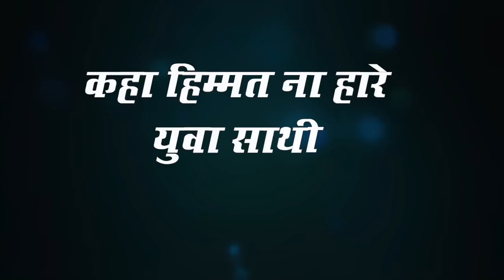आख़िर तोड़ी दुष्य्यन्त चौटाला ने चुपी